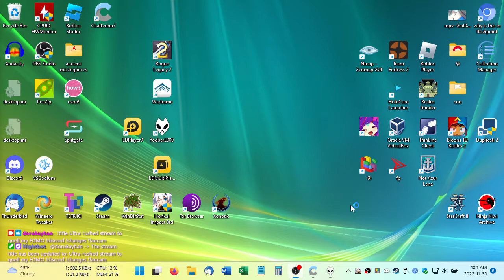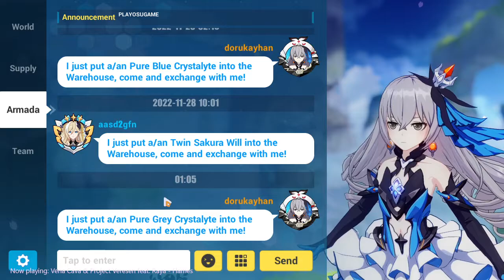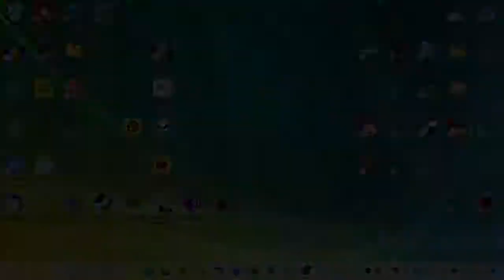2022-11-30T06:00:18Z (Too much hurry)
In which I rush the stream due to it being very late and end up flat-out forgetting Doomsday Shadow.

Contains Tactical Training (Path to Darkness) and Blade Grave F5.